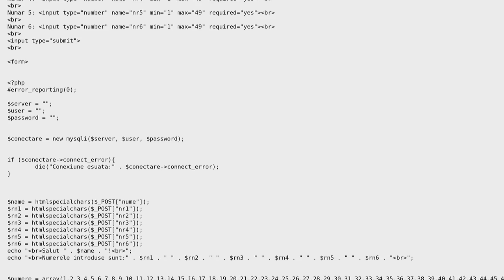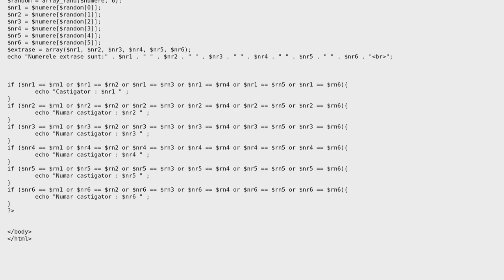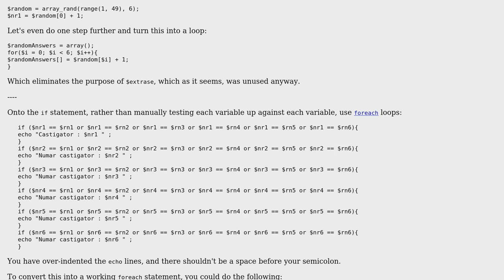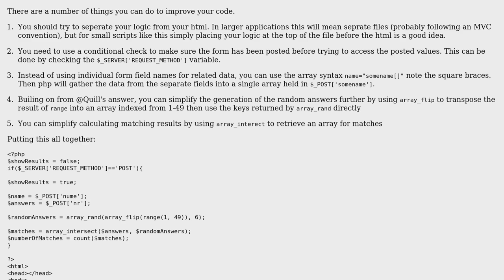Lotto/lucky draw (2 Solutions!!)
Lotto/lucky draw

With thanks & praise to God, and with thanks to the many people who have made this project possible! | Content (except music & images) licensed under CC BY-SA | Music | Images & others | With thanks to user Steve user Quill user cindea sorin and the Stack Exchange Network Trademarks are property of their respective owners. You are responsible for your own actions.